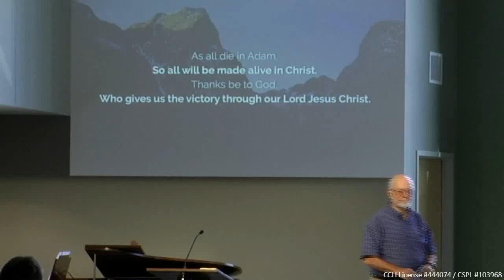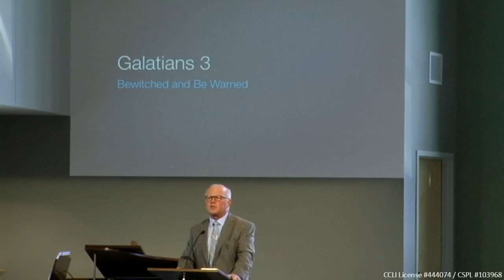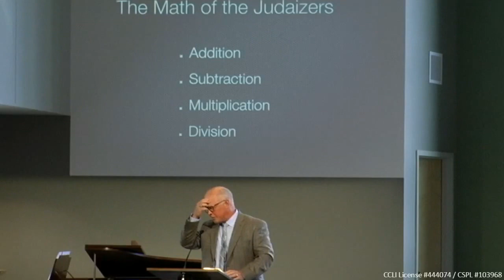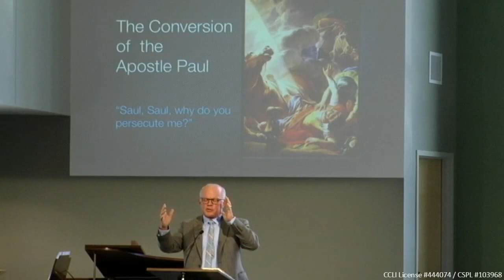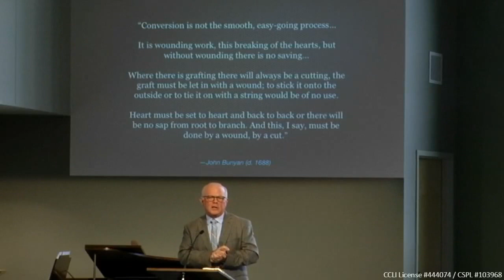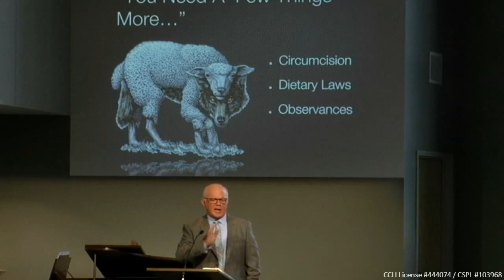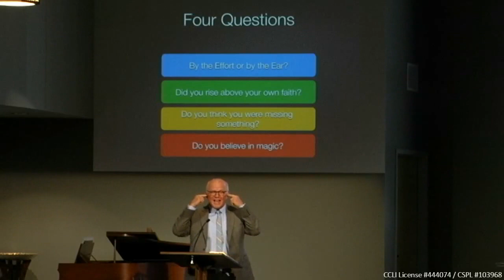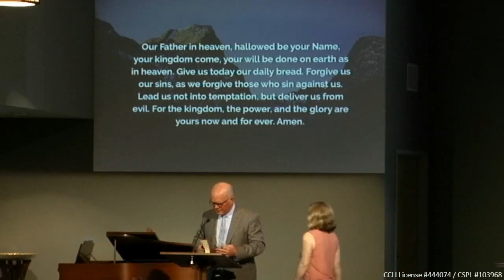Bewitched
Watch as David Roseberry unpacks Galatians 3:1-14, and show us how the Gospel + Nothing = Freedom in Christ.